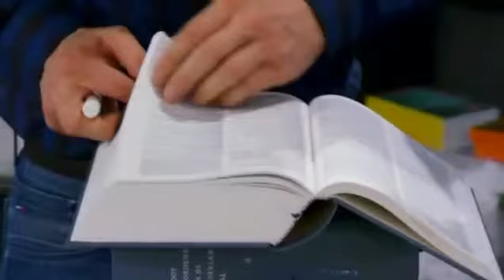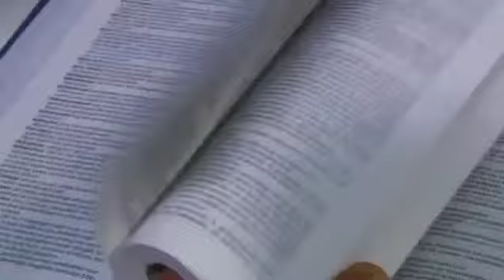Volt Marina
Beschrijving